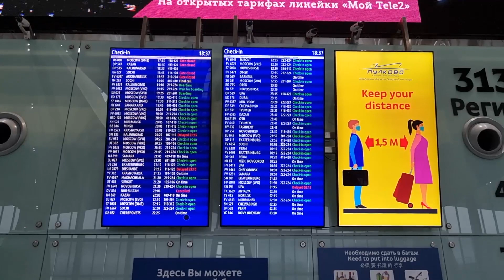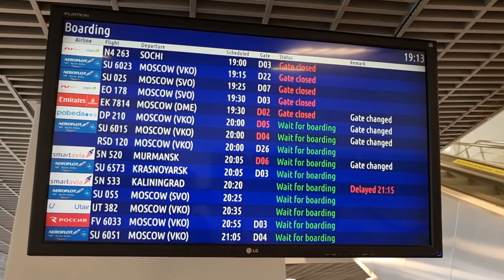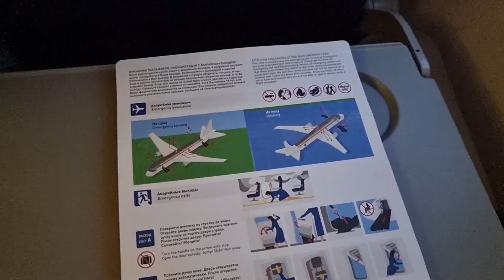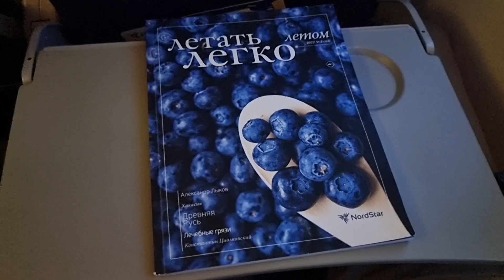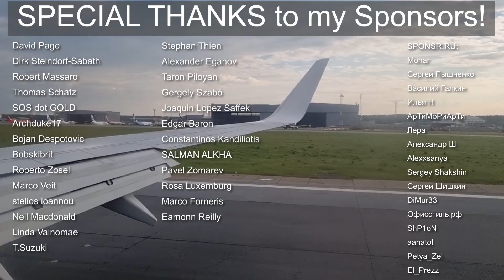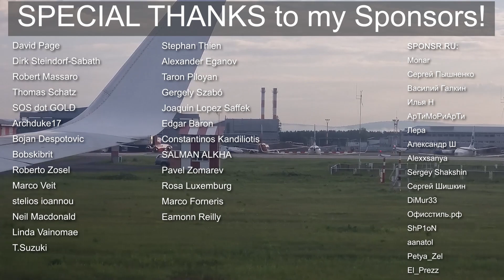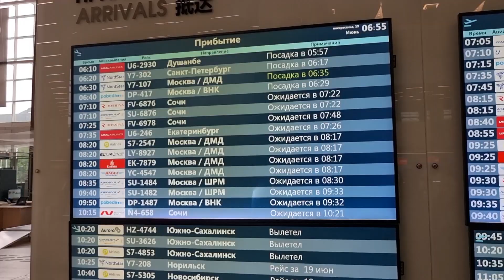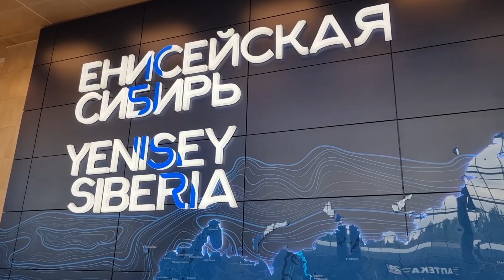Boeing 737-800 а/к NordStar | Рейс Санкт-Петербург - Красноярск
Перелет на самолете Boeing 737-800 авиакомпании NordStar Airlines из Санкт-Петербурга (аэропорт Пулково) в Красноярск (аэропорт Емельяново)

Информация о рейсе:
Авиакомпания: NordStar Airlines (Y7)
Номер рейса: Y7 302
Маршрут: Санкт-Петербург - Красноярск
IATA: LED-KJA
Дата: июнь 2022
Время в пути: 4:55 (факт. 4:35)
Борт RA-73253 (ранее VQ-BAA) - Boeing 737-800
Место: 26F
Стоимость билета: 11 637 руб + 350 руб выбор места у окна
Включите субтитры - там много дополнительной информации.
- фотки и видео с моих путешествий
- информация по новым рейсам в РФ и СНГ

Содержание:
0:00 Интро
0:20 Аэропорт Пулково
11:10 Посадка на рейс
13:22 Карта полёта
14:12 Буксировка, запуск двигателей и руление
17:01 Взлёт
21:46 Полёт
22:48 Инструкция по безопасности и бортовой журнал
23:37 Питание
24:01 Полёт
26:49 Снижение
32:16 Посадка в Емельяново
39:10 Выход из самолета
41:33 Аэропорт Емельяново
44:31 Красноярск
48:45 Национальный парк Красноярские Столбы